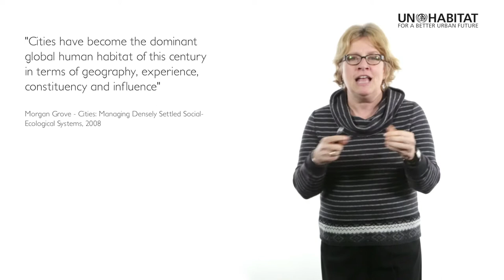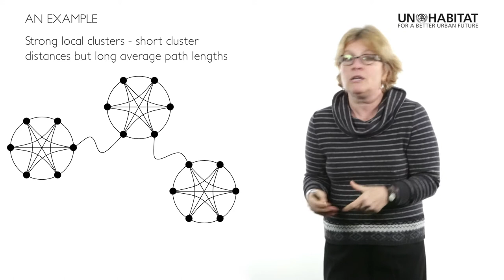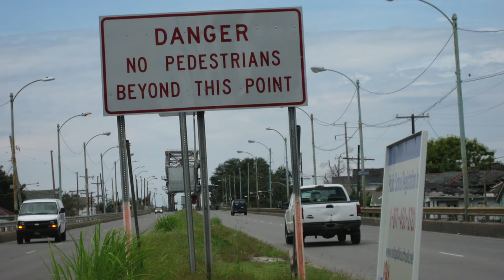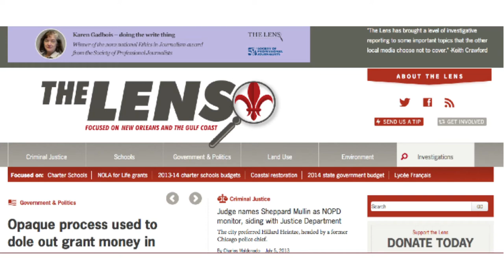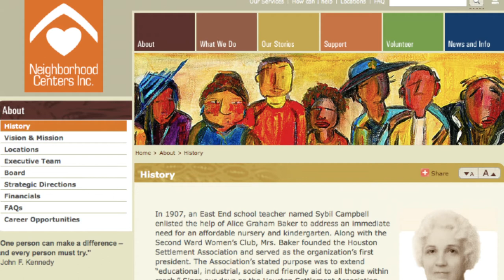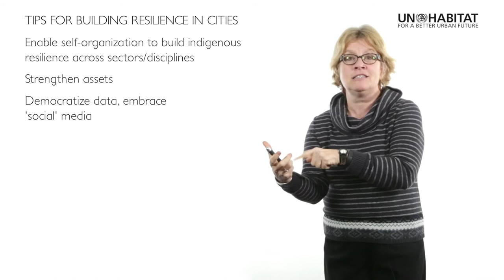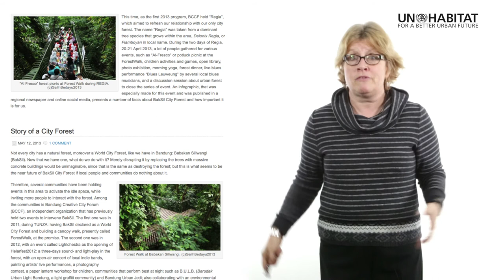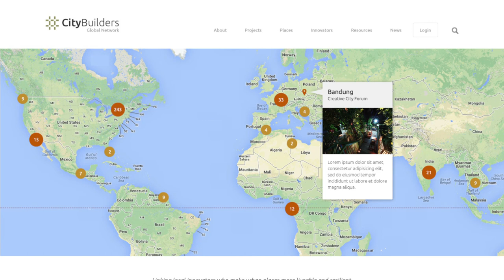Mary Rowe - Fostering Resilience through Community Based Innovation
Based on her work experience in post-Katrina New Orleans and post-Sandy New York City, the Municipal Art Society of New York's Director of Urban Resilience and Livability, Mary Rowe, discusses the role of self-organization and granular innovation in urban resilience-building.  Highlighting examples from New Orleans, New York City, and cities around the globe, Ms. Rowe focuses on the need for a collaborative process to build resilience that takes advantage of the systems and features already in place in the urban ecosystem.